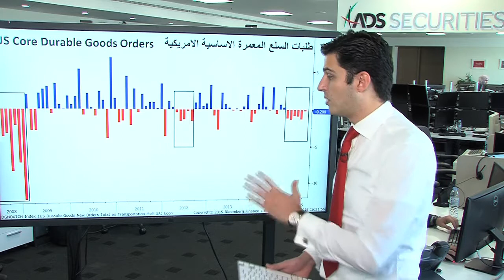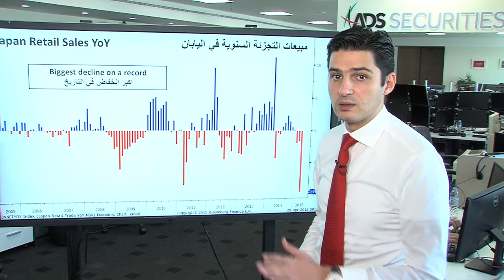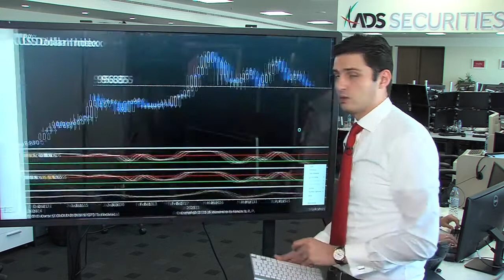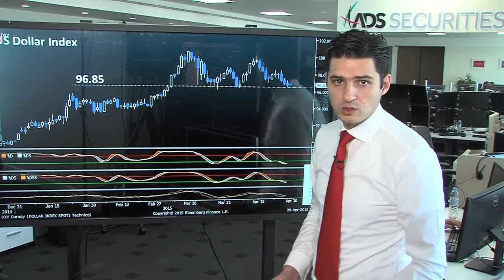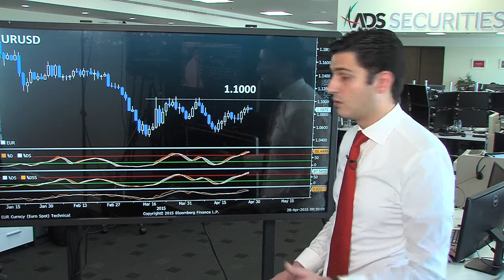USDX, EURUSD and GBPUSD Outlook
We begin with a look at the USD decline and discuss its implications, particularly on the Fed rate hike speculations. From Japan today, there was a massive disappointment from the YoY Retail Sales figure and also a slight recovery in AUDUSD after RBA Chairman's refusal to give any hints about the next RBA meeting decision. There is some important data to look forward to from UK and the US - which we preview before wrapping up with our technical analysis of USDX, GBPUSD and EURUSD.